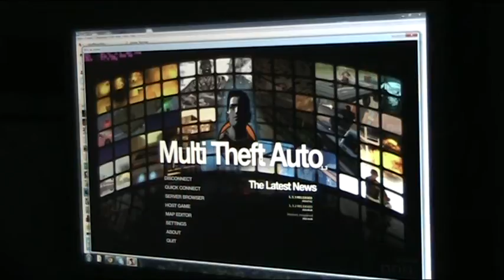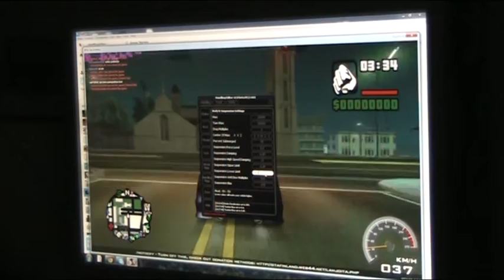Nvidia Geforce 6800 256mb testiä